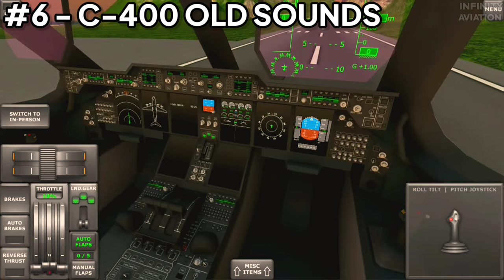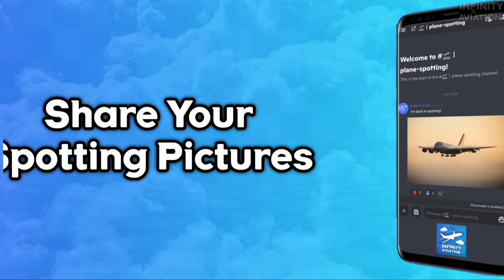15 FACTS ABOUT Turboprop Flight Simulator YOU DIDN'T KNOW!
Hey guys! In this video, I'm going to mention the most interesting facts about Turboprop Flight Simulator. Ready to know something more about this mobile game? Check out this video!

⭐ Join Membership for interesting offers!

🎥 Programs used to create this video:

• XRecorder - Screen Recorder
• Kinemaster Pro - Video Editor
• PixelLab - Thumbnail Maker

📱 My phone characteristics:

• 6 GB RAM
• 128 GB ROM
• 60 FPS